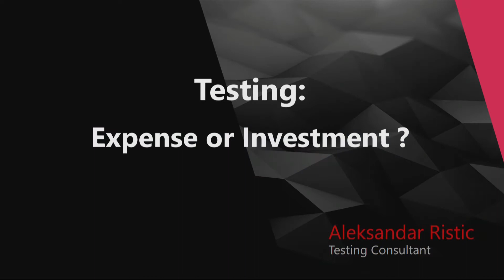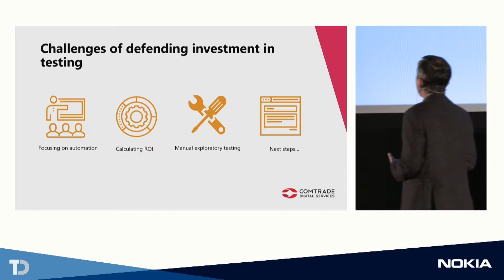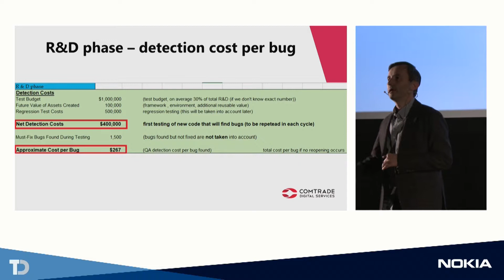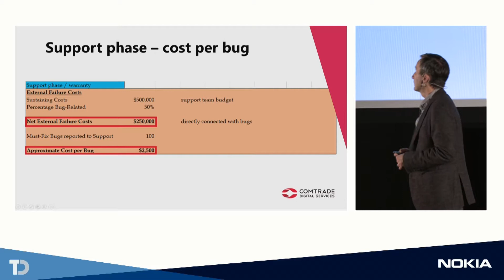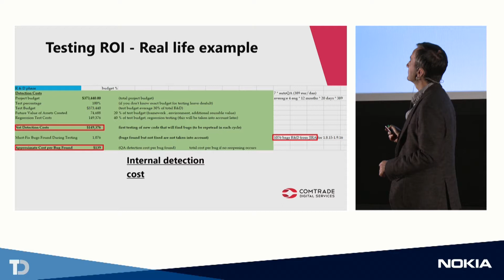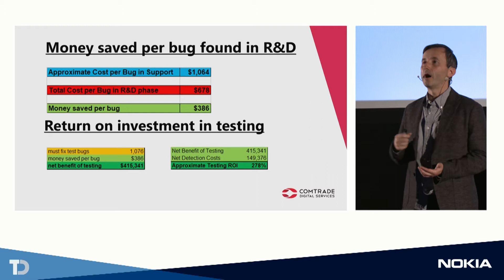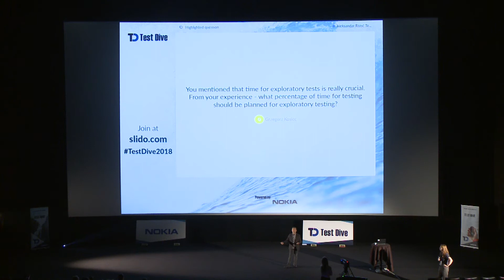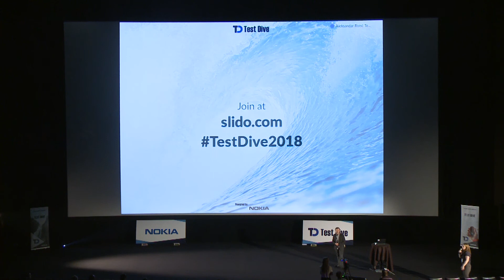TestDive Conference 2018: Aleksandar Ristić - "Testing expense or investment"